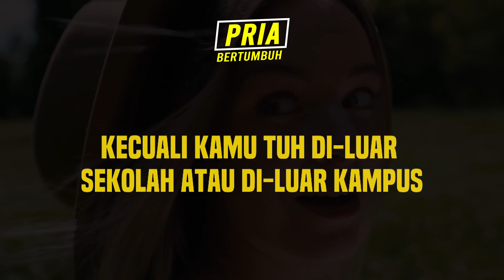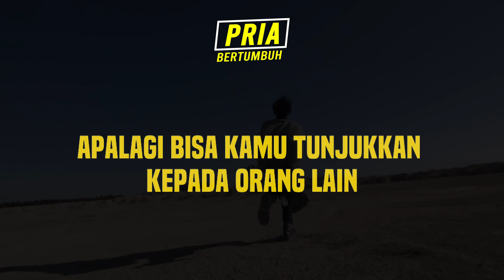3 Tips deketin Cewek di Kampus dan Sekolah